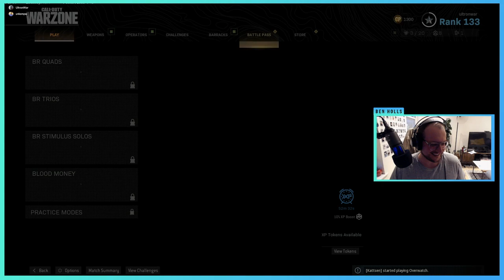Warzone Wins XOXO